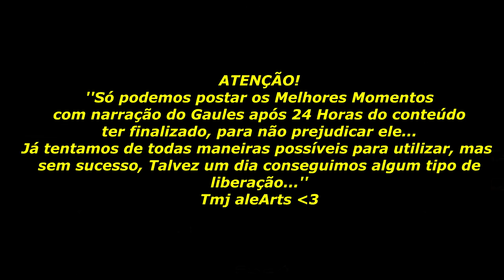FALLEN vs KNG ÉPICO!!! IMPERIAL x O PLANO - CSGO MELHORES MOMENTOS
IMPERIAL x O PLANO | IEM BRASIL 2023 Open Qualifier 2023 - CSGO MELHORES MOMENTOS

Creditos transmissão:
▸Siga: Gaules

▸TT: @alearts1k